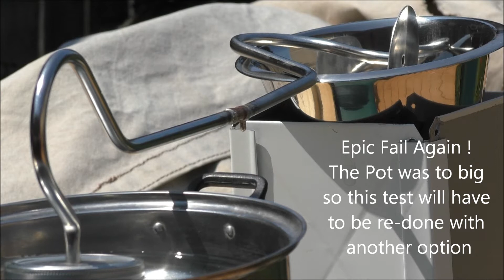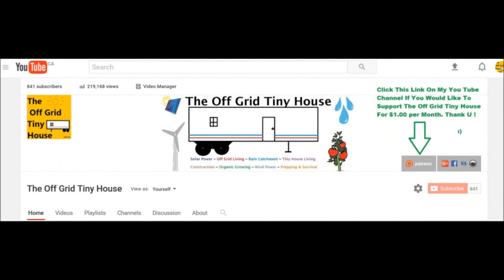Distiller Trial 2